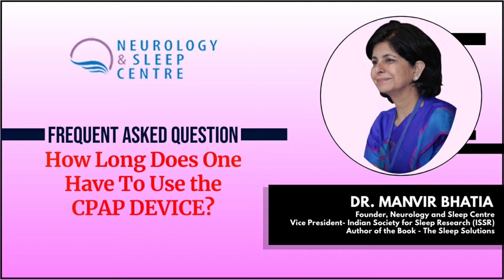How to Use the CPAP Device Suggest by Sleep Specialist-Dr.Manvir Bhatia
It is a common question, especially when first diagnosed with sleep apnea: Do you have to use CPAP therapy forever?

First, it is important to recognize that not everyone has sleep apnea for the same reasons.
It may be dependent on your anatomy, the structures within your nose and throat and the position of your jaw and tongue. These predispositions may be present from birth and persist throughout life.
Some people only experience sleep apnea or snoring during certain scenarios. Alcohol and sleeping on your back (in a supine position) often make these conditions worse. Nasal congestion due to a cold or allergies may also exacerbate them. REM sleep, which occurs more towards morning, may provoke it.

Weight gain makes sleep apnea worse. The accumulation of fat tissues at the base of the tongue and along the airway may narrow it.

Aging may lead to a loss of muscle tone and more collapsibility of the airway. Women beyond the age of menopause are at higher risk due to a loss of hormones, including progesterone.

Sleep apnea is improved by CPAP as the device creates a constant airflow that keeps the airway from collapsing during sleep. While it's used, sleep apnea can fully resolve.

However, CPAP is not a cure in the sense that a limited period of use will not result in structural changes that can lead to discontinuation of therapy. It only works when you use it.
Like a pair of glasses, which only improve your vision when you wear them, a CPAP only helps you to breathe and sleep better if you use it regularly.

Therefore along with CPAP one has to work on weight, healthy lifestyle, avoid alcohol and smoking, healthy diet and positive approach.